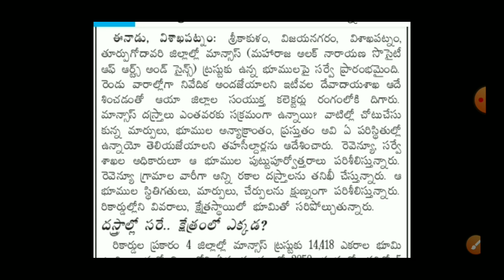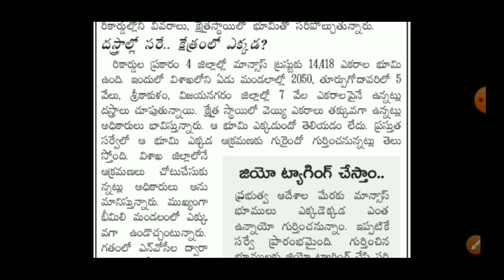TDP government hides huge land schams in 2014 to 2019 period